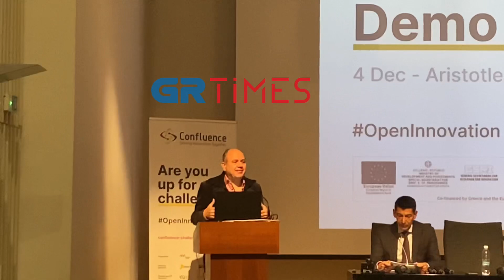Confluence Challenge: Ομιλία Δρ. Ευάγγελου Μπεκιάρη